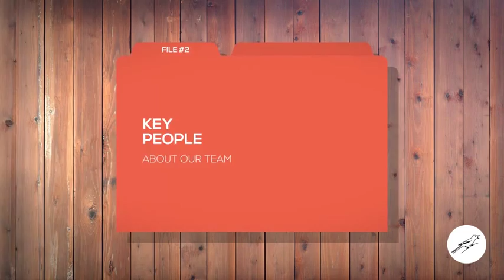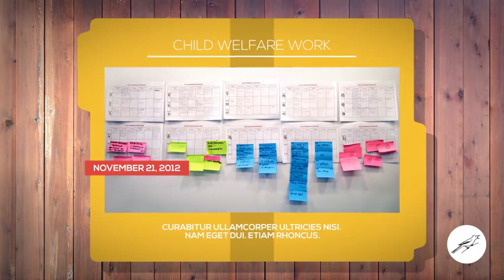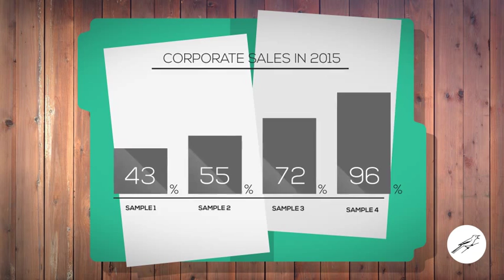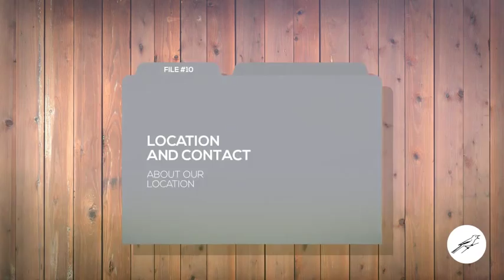Fresh Corporate Video Package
FEATURES LIST:
No plug-ins required
After effects CS5.5,CS6, CC and above compatible
Project is created in 4K Ultra HD 3840×2160 in 25fps
You can export your video with any resolution
Easy to change all main parts with seperated composition
Easy to change graph with control layer
PDF Manual